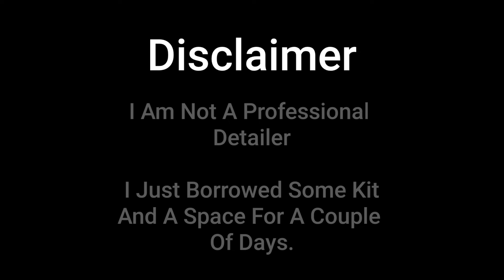From Scrap To Shine: Epic Car Detailing Transformation - Trading Up MG/Rover Edition (Ep2)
Come have a look at my Rover 25 which was heading to the scrap yard, in the last episode we done all the mechanical work, and in this episode we give it a proper good detail.

I am no professional Detailer, I've just picked up verious hints and tips in the last few years and borrowed some equipment and a unit for a couple of days.

I did notice while editing, that I will need to redo the glass, it was disgusting.